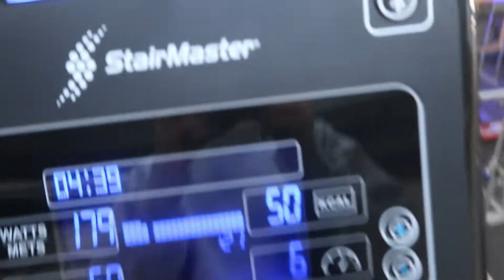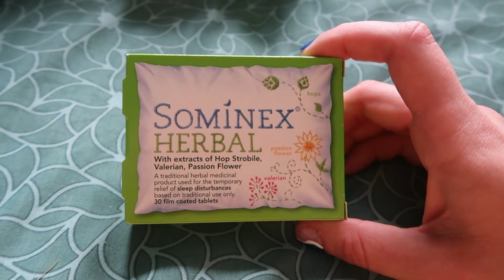BIKINI PREP EP 11 / REST DAY VLOG / 21 WEEKS AND 4 DAYS OUT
Hey guys!

I hope you are all having a lovely week. Here is another bikini prep vlog!